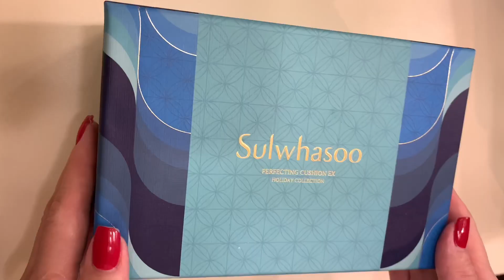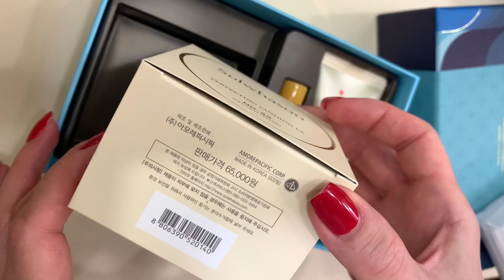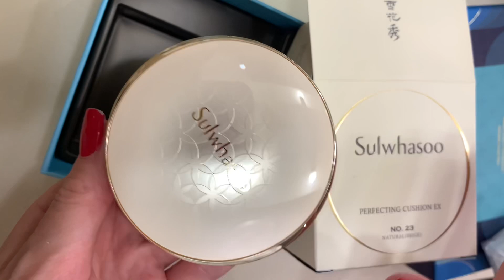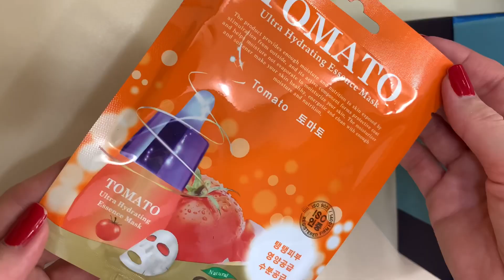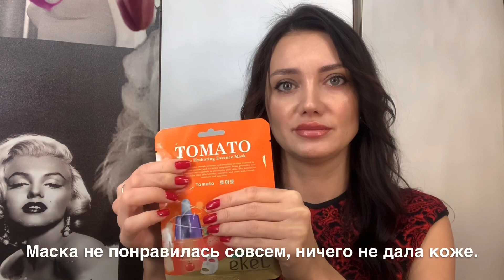КИСТИ TOM FORD - НАТУРАЛЬНЫЙ И ИСКУССТВЕННЫЙ ВОРС / SULWHASOO